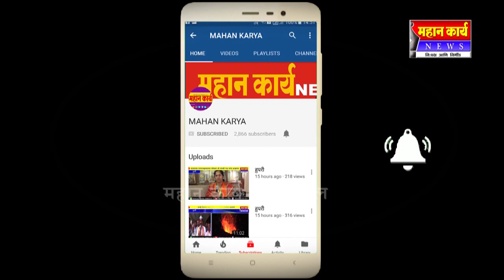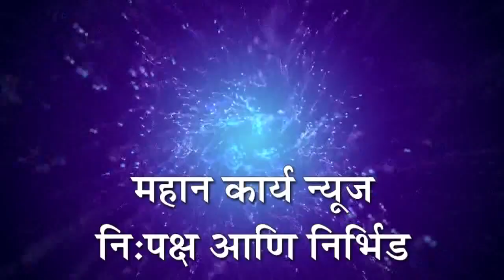शिक्षकांच्या बदलीने बोरगावतील विद्यार्थी गहिवरली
शिक्षकांच्या बदलीने बोरगावतील विद्यार्थी गहिवरली ; गुरु शिष्याचे अपार प्रेम आलं दिसून